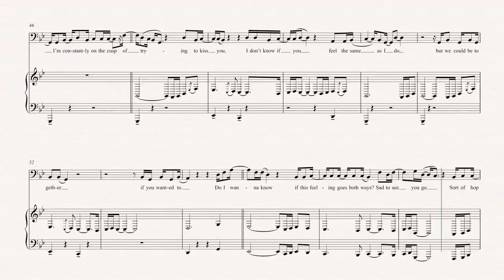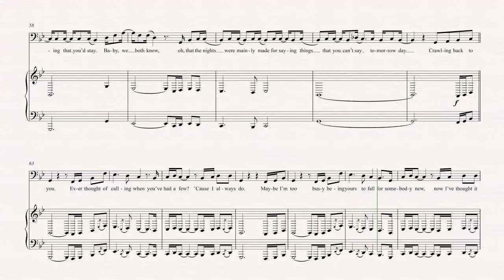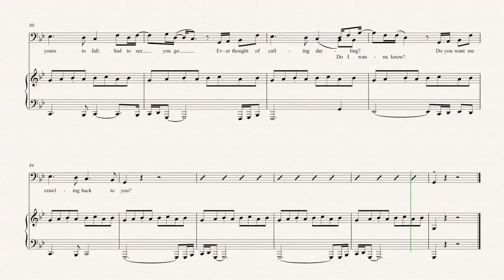Trombone - Do I wanna Know - Arctic Monkeys Sheet Music, Chords, & Vocals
Trombone sheet music, chords, and vocals of Do I wanna Know - Arctic Monkeys Learn to play Do I Wanna Know Music and play along!